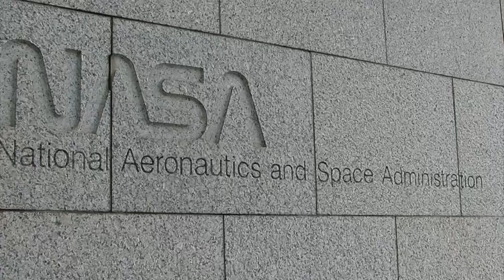Cooperation in Space Part 1: The View from NASA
The U.S. space program has been a source of national pride and inspiration for decades. From the iconic high of the first lunar landing to the heartbreak of the Challenger disaster, America’s space missions have captured the imaginations of generations and created technological advances that have had impact far beyond space flight. We recently had the opportunity to speak with NASA’s newest director, Jim Bridenstine. He talks about NASA’s remarkable past, America’s vision for the future of space exploration, and our close cooperation with the Canadian Space Agency in edition of Wilson Center NOW.

Guest
James Frederick “Jim” Bridenstine was nominated by President Donald Trump, confirmed by the U.S. Senate, and sworn in as NASA’s 13th administrator on April 23, 2018. In 2012 he was elected to represent Oklahoma’s First Congressional District in the U.S. House of Representatives, where he served on the Armed Services Committee and the Science, Space and Technology Committee. Bridenstine’s career in federal service began in the U.S. Navy, flying the E-2C Hawkeye off the USS Abraham Lincoln aircraft carrier. It was there that he flew combat missions in Iraq and Afghanistan and accrued most of his 1,900 flight hours and 333 carrier-arrested landings. He later moved to the F-18 Hornet and flew at the Naval Strike and Air Warfare Center, the parent command to TOPGUN. After transitioning from active duty to the U.S. Navy Reserve, Bridenstine returned to Tulsa, Oklahoma, to be the Executive Director of the Tulsa Air and Space Museum & Planetarium.